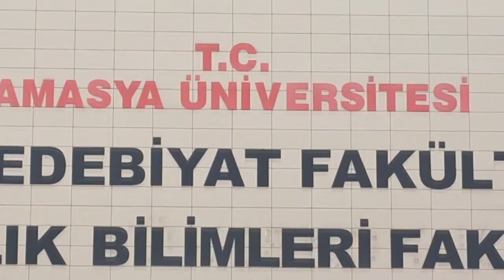Üniversitelilerin Horonuna Temizlik İşçileri Pencereden Eşlik Etti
Amasya Üniversitesinde öğrencilerin horon oyununa, binadaki temizlik görevlileri de pencereden eşlik etti.
Amasya Üniversitesi İpekköy yerleşkesinde düzenlenen bir etkinlikte Karadeniz oyun havaları çalınınca öğrenciler horon oynamaya başladı. O esnada okul binasında temizlik yapan işçiler, horon müziğinin ritmine kendini kaptırınca penceren doğru öğrencilerin horonuna eşlik etti.
İki temizlik görevlisi bahçeyi gören binada temizlik yaptıkları esnada duydukları müzikle horon oynayarak öğrencilere eşlik etti.
Kameraya yansıyan görüntülerde kısa süre öğrencilere sempatik hareketlerle eşlik eden temizlik görevlileri daha sonra işlerini yapmaya devam etti.